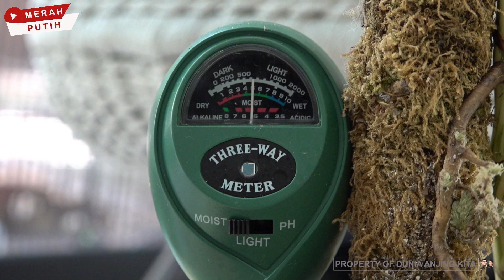KOLEKSI TANAMAN MAHAL TITISAN POISON IVY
Main kerumah Cici Angie yang paling wangi se-nusantara melihat koleksi tanaman hias mahalnya.